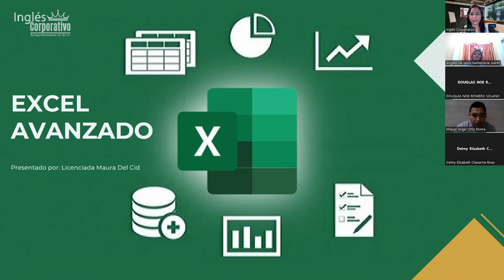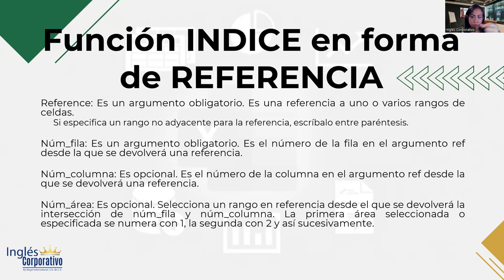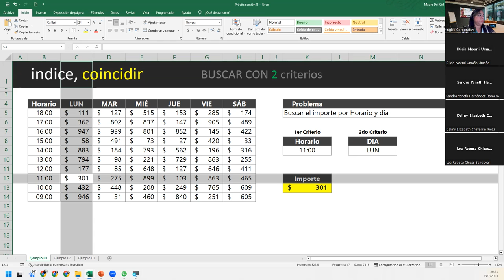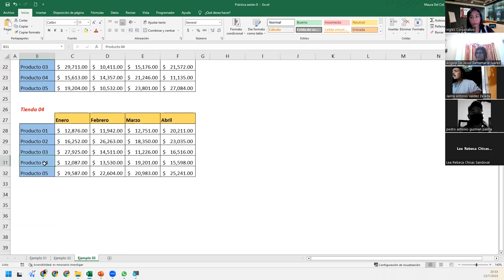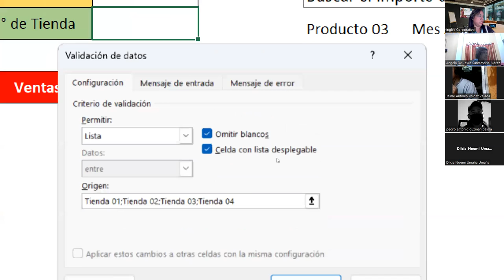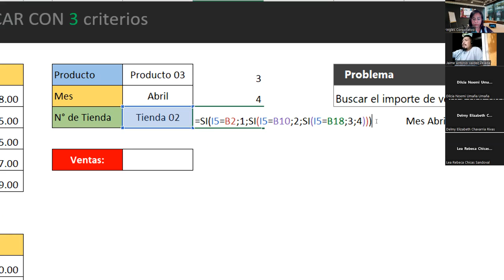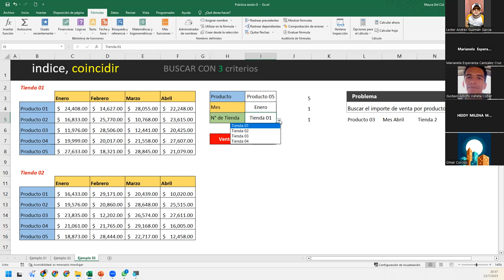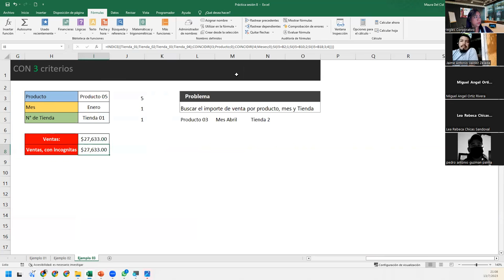Sesión8-13-07-23-29811-8017-0033/2023-DelCid-Búsqueda avanzada con función: "indice y coincidir"